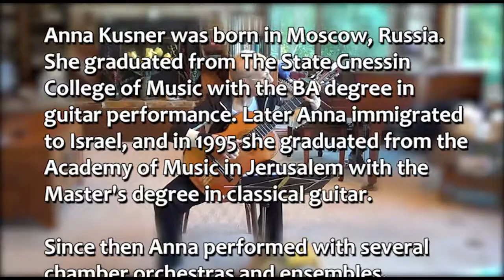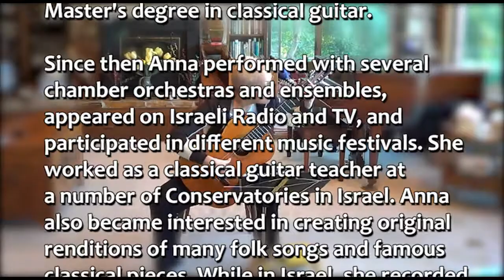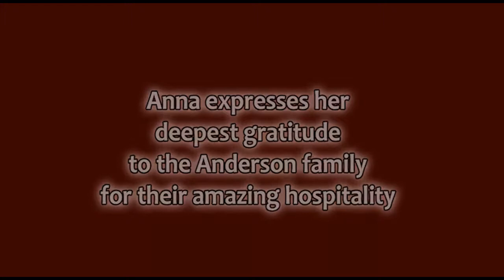Anna Kusner - Solo Recital in Anchorage, AK July 17, 2017